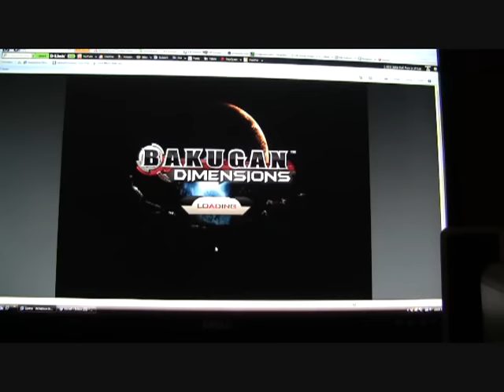Bakugan Dimensions Part 1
This game is hard to get into so I recomend going on Saturdays/Sundays.